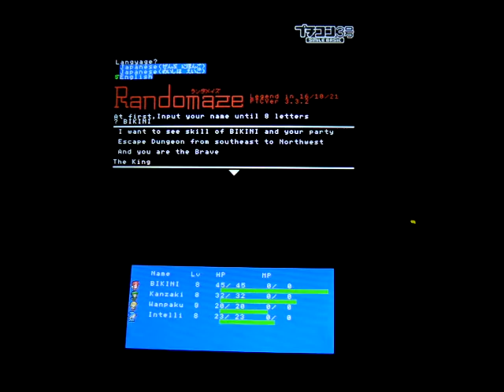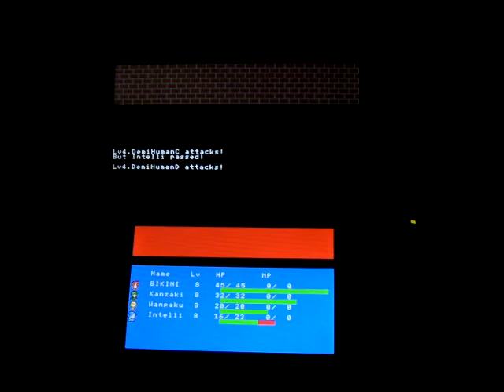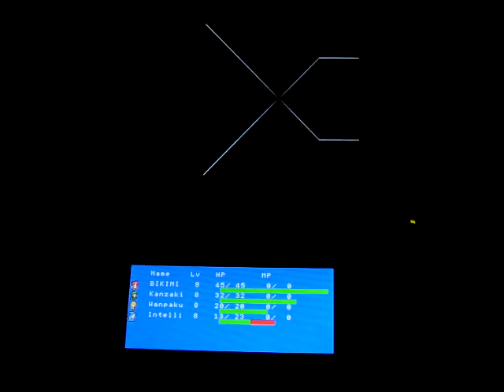【プチコン3号/Petit Computer 3D】ウィザープチィ/WizarPetit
このプログラムは現在更新されているので、この同じIDで後からアップロードしている、より新しいアップロード時の動画をご覧下さい。